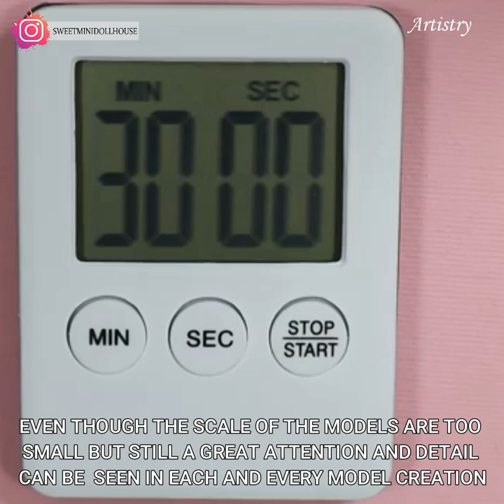Artists Reaching New Heights With Their Crazy Artistic Abilities - #08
Here you will see some of the most amazing and talented artists. You won't want to miss the incredible hand mader silver ring , magic mushroom house made from polymer clay , unique spiral wood work design  and more .

Magic mushroom polymer clay house
By Svetlana Pavlova

Realistic hand made clay pineapple

Real pressed flower wall decoration
By gips_art_flora

Abstract colourful lion painting
By bkartchitect

Pretty hand made silver ring
By Dominic

Colourful spiral wood working design
By Nuge

Ceramic flower jewellery flower holder
By Leyla Mo

Blue alcohol ink painting
By Tina Holley

Wooden pumpkin Halloween painting
By Faith Montgomery

Polymer clay realistic pineapple
By rina_vellichor

Virtual Self - Dvine
It's You And Me - Waykap
Without Your Love - L.M. Styles